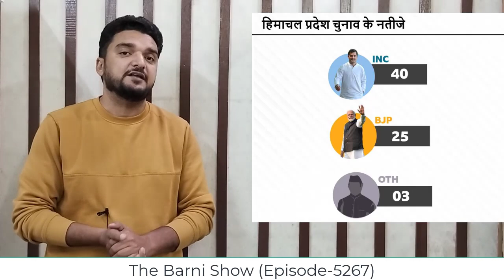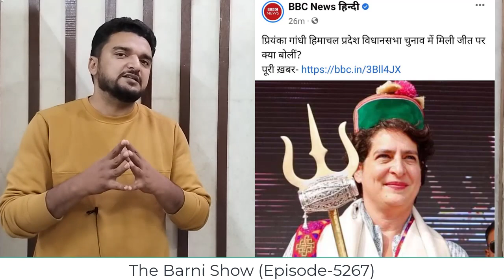हिमाचल में कांग्रेस की जीत में प्रियंका गाँधी की वाहवाही क्यों? EP-=5267